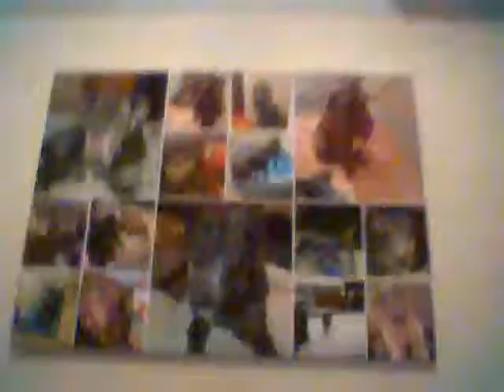SORRY NOT UPLOADED | 5 likes pls | enjoy